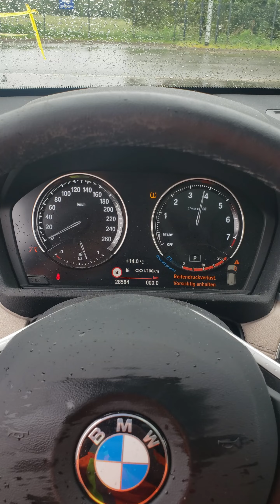2020 BMW X1 xDrive 20 i xLine | Lotnummer 50342602